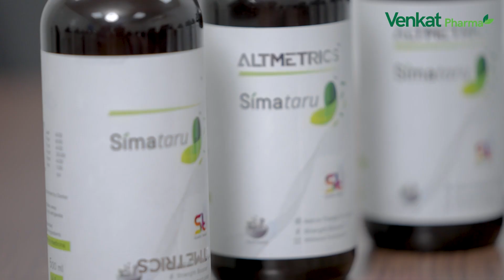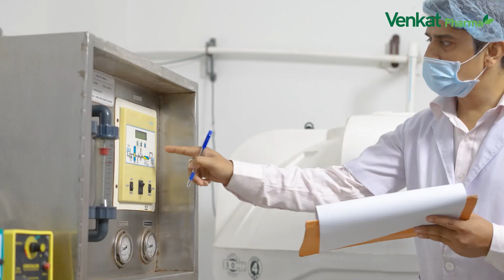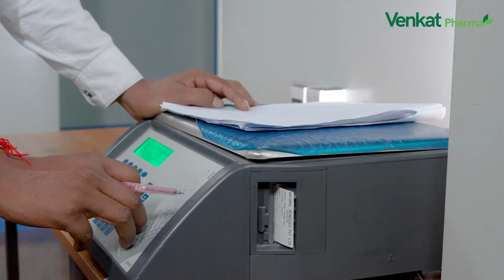Venkat Pharma , an ayurvedic medicine manufacturing unit in the outskirts of Bangalore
Venkat Pharma, an ayurvedic manufacturing unit is located in ramnagar in the outskirts of Bangalore. Meeting the WHO standards is one of the strict compliances that they follow

CEO Mr. H. Sreenivas is also a co-patent owner for Simataru, the latest in drugdiscovery for cancertreatment .

The unit also has a varied range of veterinary products as well. Watch the video for more.